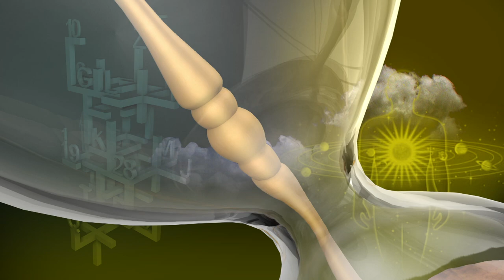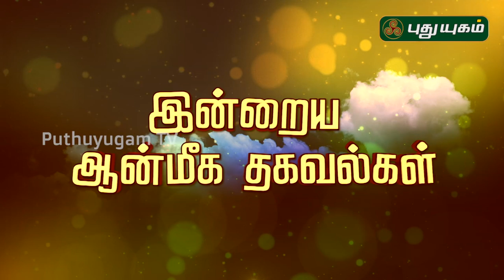இன்றைய ராசி பலன் | Indraya Rasi Palan | தினப்பலன் | Mahesh Iyer | 06/07/2020 | Puthuyugam TV